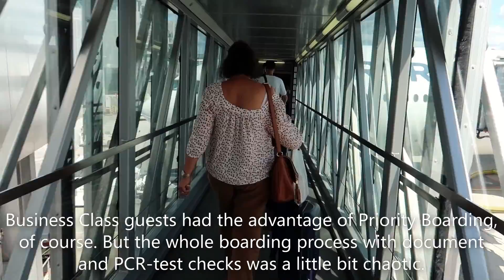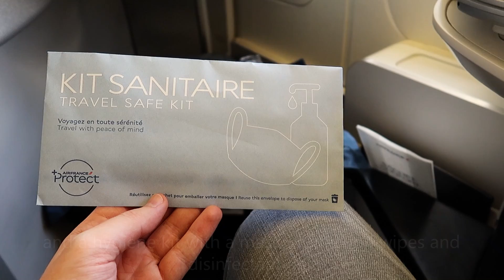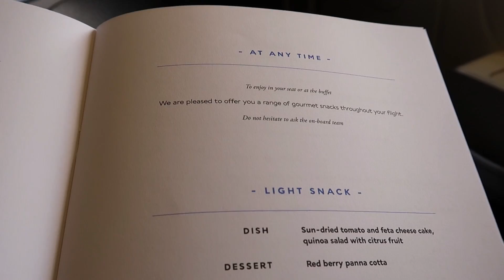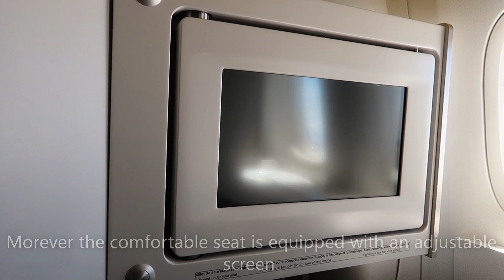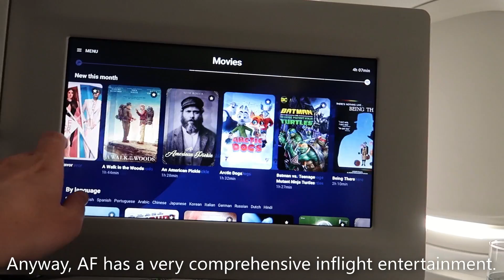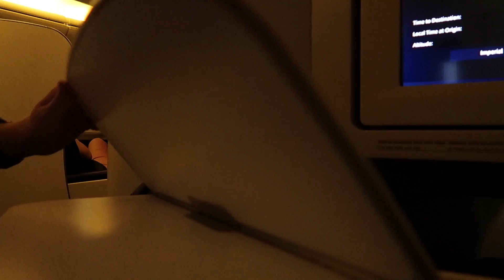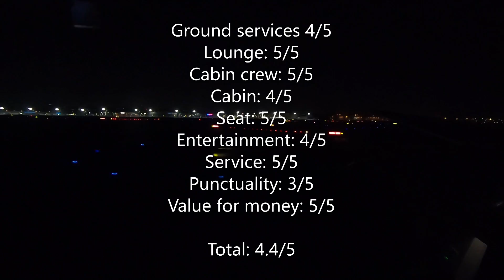Air France’s LUXURY Business Class | Boeing 777-200 | Paris - Dubai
FLIGHT INFORMATION:

✈ Airline: Air France
✈ Aircraft: Boeing 777-200
✈ Flight No.: AF662
✈ Route: Paris (CDG) - Dubai (DXB)
✈ Flight time: 6h20min
✈ Seat: 6L
✈ Class: Business
✈ Fare: Business
✈ Price: 1193€ for MUC-CDG-DXB-AMS-MUC
✈ Date: 04/08/2021

VIDEO CHAPTERS

00:00 Intro & Route Map
00:40 Airport & Lounge
02:29 Aircraft & Boarding
03:16 Pre-departure Services
04:04 Taxi & Takeoff
06:43 Lunch Service
08:16 Cabin, Seat, Lavatory
09:44 Inflight Entertainment
10:18 Sunset Snack
10:50 Dinner Service
11:37 Approach & Landing
12:30 Rating & Conclusion
13:52 Outro

SUSTAINABILITY:

The emissions of this flight have been compensated. In addition to that we implemented other measures to keep our climate impact as low as possible.

First of all the rating is not an airline rating, it is a rating of the specific flight experience shown in the video based on the ticket price, the flight duration and our individual expectations associated with it.
Secondly the points shown in the video can differ from the list below as not every point is relevant for each flight, depending on the class and the concept of the airline. This applys also for the explanation of each point.

✈ Ground services: check-in (concept), baggage drop-off, queues, boarding efficiency
✈ Lounge: Choice of food and beverages, available facilities and amenities (showers, extra rooms, etc.), condition of the facility, comfort
✈ Cabin crew: presence, proactivity, friendliness, attentiveness, professionality
✈ Cabin: design, cleanliness, up to date configuration, lavatory, general condition (e.g. worn out)
✈ Seat: facilities (power outlets, USB-ports, device holder, headrest, recline), legroom, comfort, genaral condition (e.g. worn out)
✈ Entertainment: IFE, Wifi, entertainment via your smartphone, digital newspapers, costs,
✈ Service: menus, availability of different options, amenities (kit, blankets, pillow), food & drink quality,  amount of food and drinks served, how many times is served, general service concept, costs
✈ Punctuality: self-explanatory
✈ Value for money: self-explanatory in terms of flight length, the ticket price and the expectations associated with it.

If you want to use some of our footage, please check out our content usage guideline